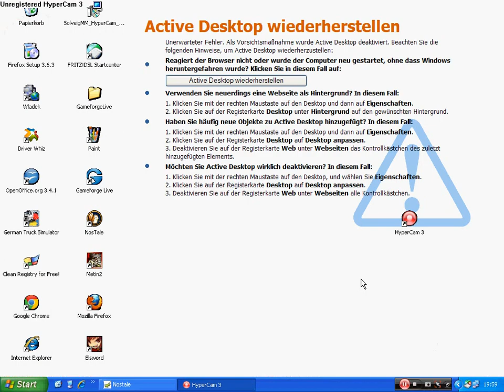Nostale Ldt mit der fam Innocous [German] [720pHD]